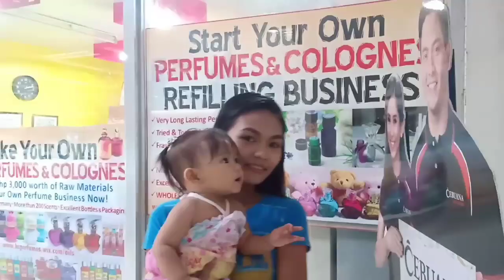I won 21dollors( Thank you Khrykry Vlogs)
Nakaka tuwa 1st time ko sumali sa livestream i would like to thank Khrykry Vlogs... Kc I'm so lucky to join in your game mwah mwah.

Ito po ang YouTube channel nya..  Sali din kau sa ls nya...